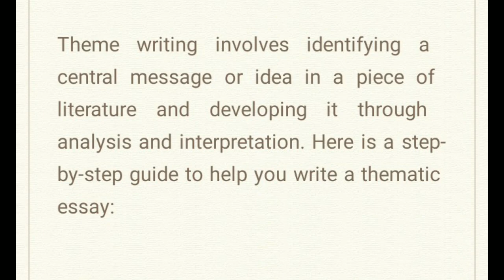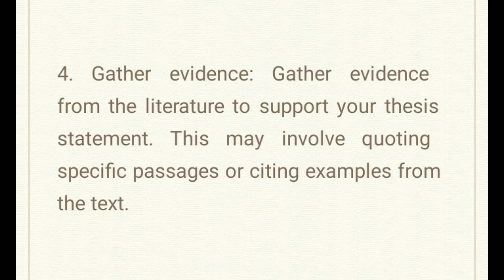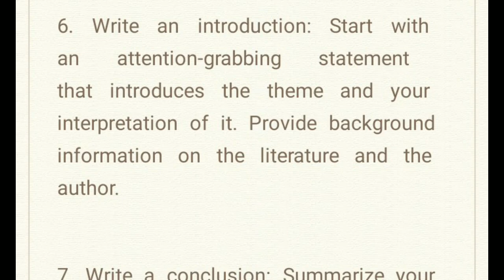How to write a Theme // theme writting // MA previous year